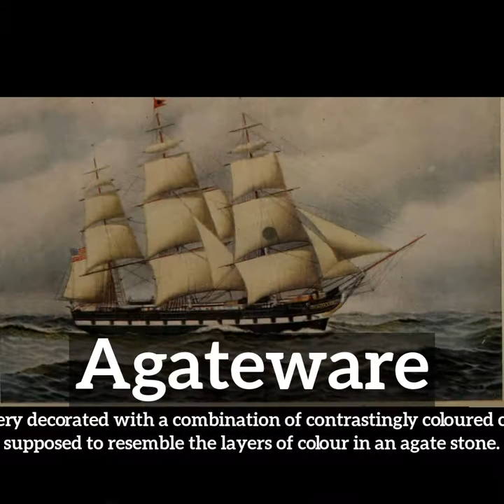How to Say Agateware in English? | What is Agateware? | How Does Agateware Look?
Learn how to pronounce agateware with Imago Spectrum.\nSuggestions, Comments, Mistakes? Please leave feedback below.\n\nThe following questions are answered in this video...\nWhat is agateware?\nHow does agateware look?\n
How to say agateware in English?\nWhat does agateware represent?\nWhat is the defintion of agateware?\n\nImago Spectrum allows you to easily memorize common English words and phrases by joining visual and auditory learning environments into a short video. Focus on the images and repeat agateware several times for best retention results.\n\nIn this video we are speaking the word, agateware. Do take note of how agateware is spelled.\nThe definition of agateware is listed below the word in the video.\nAgateware:  Pottery decorated with a combination of contrastingly coloured clays, supposed to resemble the layers of colour in an agate stone. \n\nHave fun studying. Remember to take breaks.\nCurrent Word ID: 11745